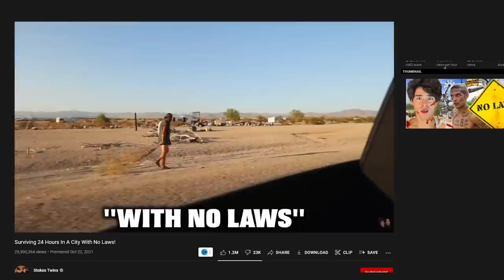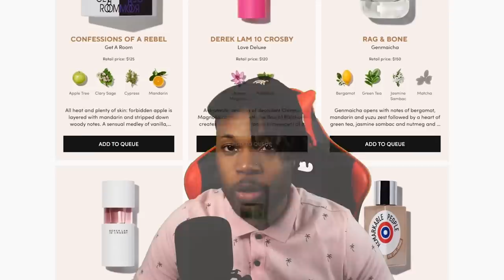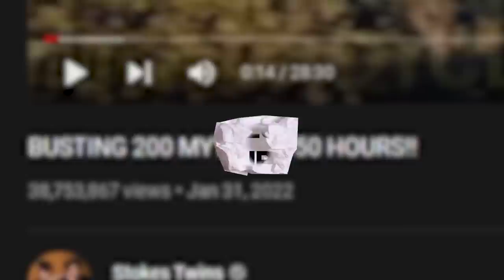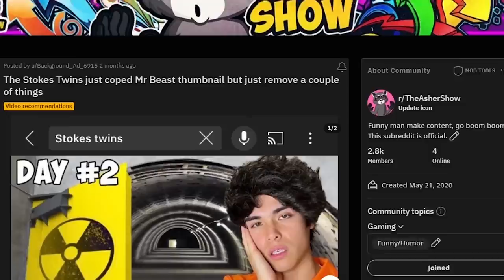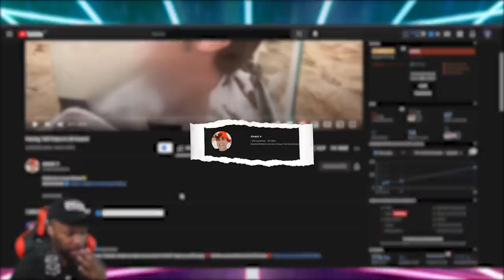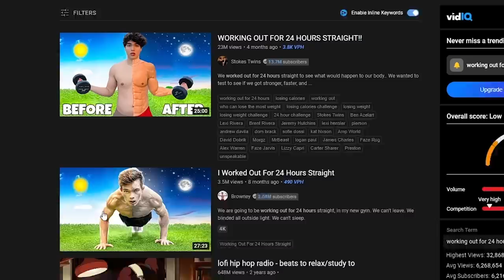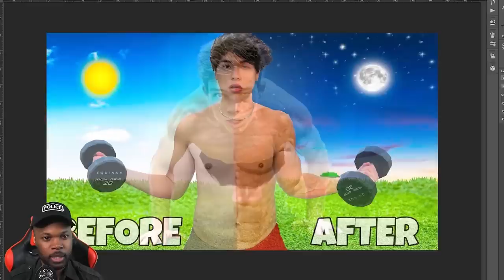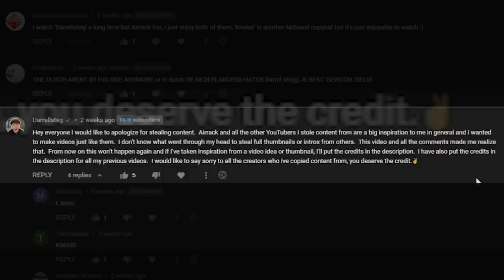The Biggest Mr.Beast Copies On YouTube are at it again!